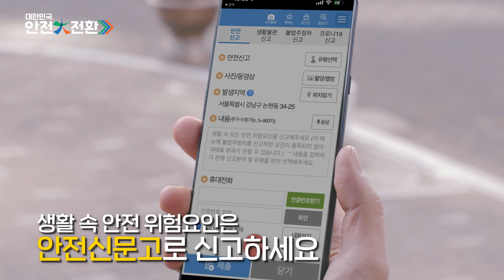"대한민국 안전대전환" 스스로, 수시로, 꼼꼼히 안전을 점검해 안전한 대한민국으로!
"여긴 안전할까?", "누군가 신고하겠지.."
혹시 안전에 대해 걱정과 방심을 하고 계시진 않으신가요?

🔊 2023년 「대한민국 안전대전환」 집중안전점검
4.17(월)부터 6.16(금)까지 61일간, 정부·공공기관·국민 모두의 참여로 진행됩니다.

정부와 공공기관은 전문가와 점검장비를 활용하여 노후화 위험시설 등을 집중점검하고,
생활 속 안전위험요인을 발견할 경우 안전신문고 앱으로 자유롭게 제안하고!

스스로, 수시로, 꼼꼼히 안전점검을 하면 더 안전한 대한민국이 됩니다👍